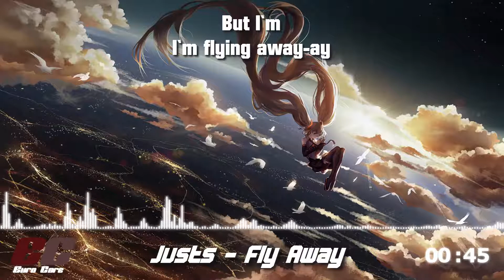Nightcore - Fly Away (2016 Latvia)【Lyrics】「EuroCore」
Song: Justs Sirmais - Fly Away
Nightcore Version. Enjoy! :3
Requested by: +Valentin Boykov